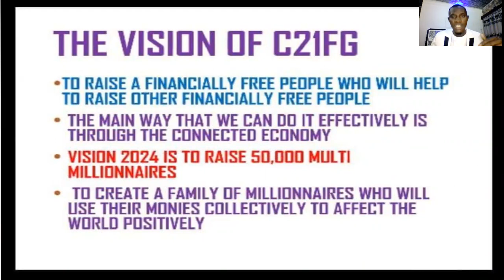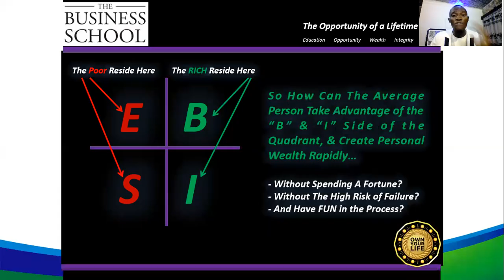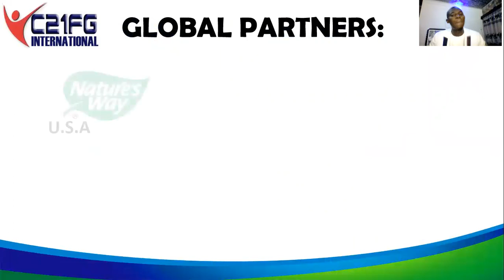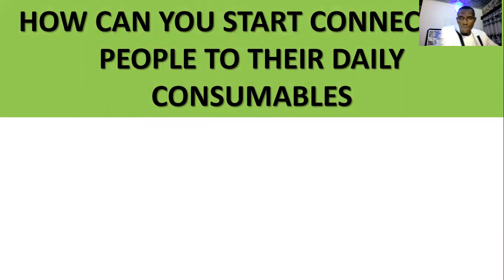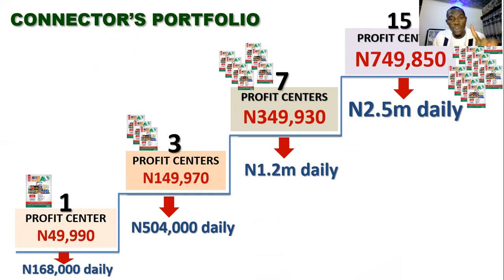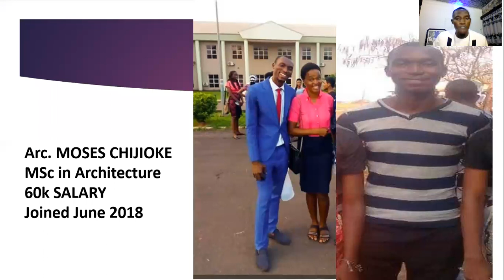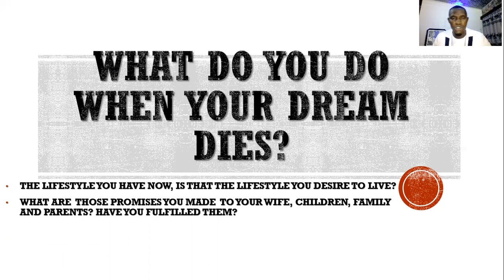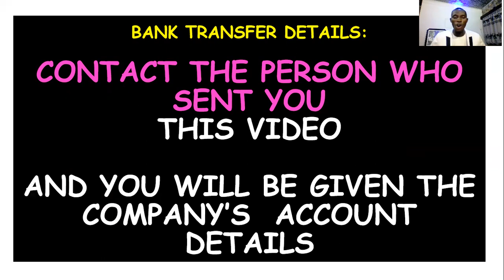LA BUENA VIDA BUSINESS PRESENTATION BY ONU SOLOMON (UPDATED)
Learn the SYSTEM, STRUCTURE AND SUPPORT provided by LA BUENA VIDA PROJECT to live the life of your dream.